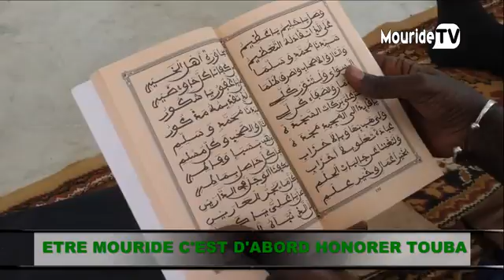WORMAYE TOUBA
REPORTAGE  AU MOMENT OU LES POLITICIENS VEULENT PIETINER L'HONNEUR DE LA SAINTE VILLE DE TOUBA